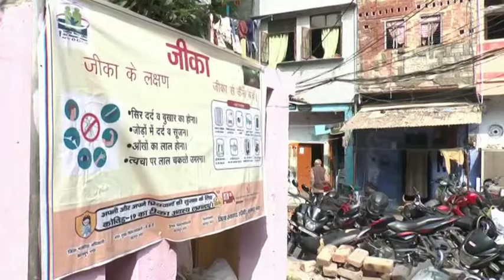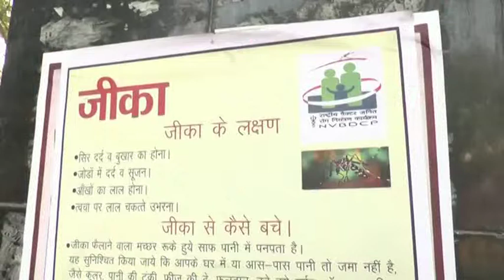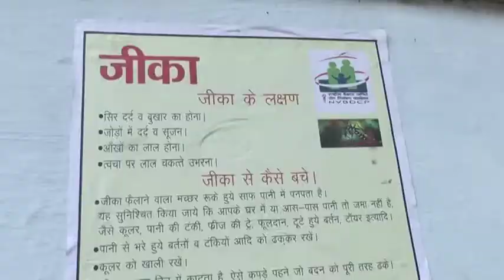India steps up efforts to control alarming zika rise